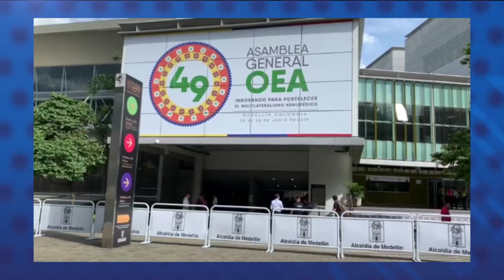Azáhalea Solís: los excarcelados son una "fuerza política" que reclama unidad